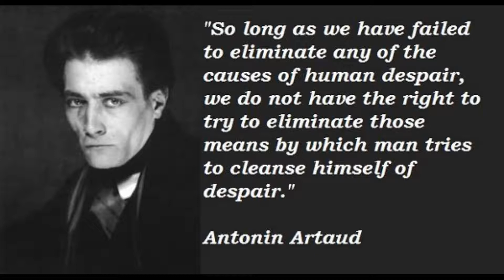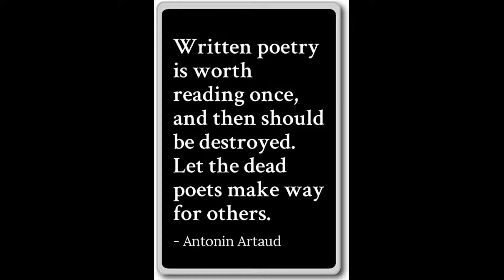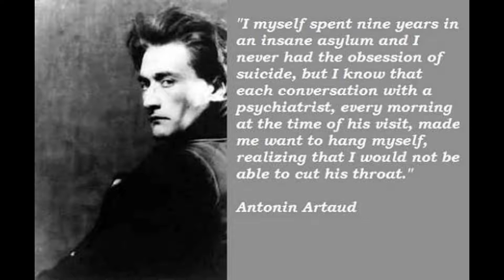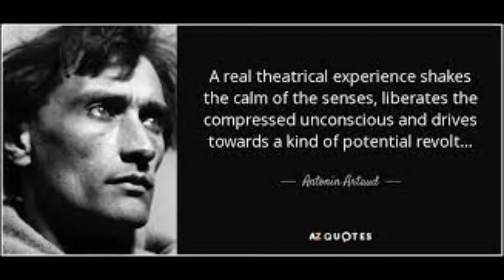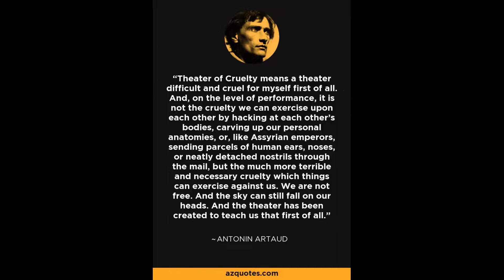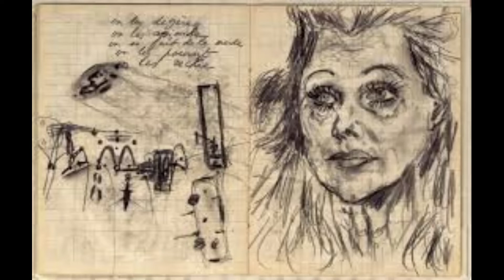AoD029: Artaud's Body Without Organs with Adam Lehrer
Adam Lehrer joins the fellas to talk about the troubled, mad genius of the theatre of cruelty: Antonin Artaud.